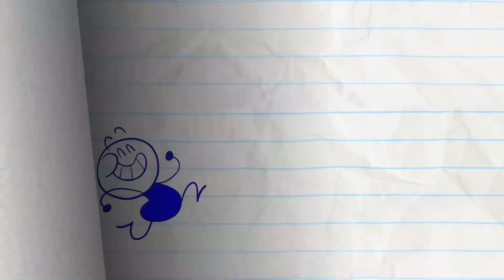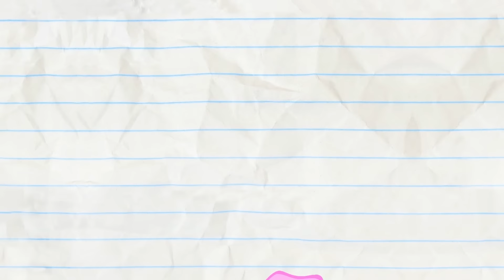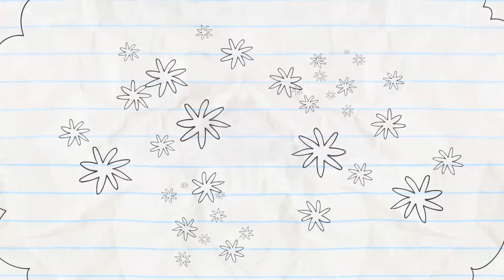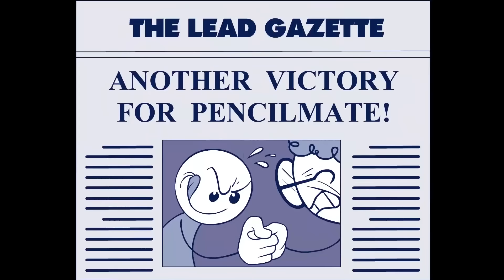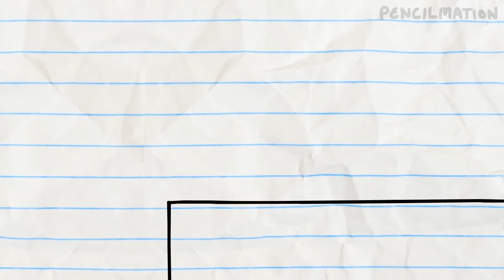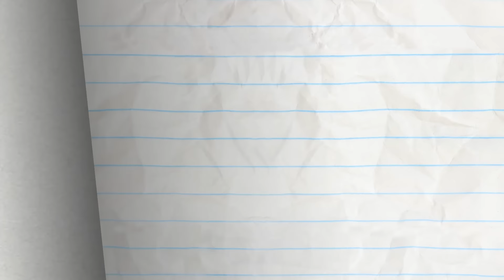Pencilmate Fights a Cyclops!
ROMESICK - Pencilmate meets a CYCLOPS in the gladiator arena!! Poor Pencilmate just wanted to get some sleep!

I hope no one here is sick like Pencilmate! But if you are, bundle up and feel better with some more Pencilmation!

3:40 - NO BUS NO FUSS

5:48 - SETTING THE BAR LOW

7:19 - DRIP OFF THE OLD BLOCK

9:13 - BUBBLE TROUBLE

11:18 - TRAGIC WAND

13:59 - SNOW MAN’S LAND

15:42 - ALL THUMBS

19:14 - A STEAK MISTAKE

21:51 - BICEP BLOWOUT
Nothing like a pecking chicken to burst your (bicep) bubble.

CREDITS FOR ROMESICK

Additional Ideas - Joe West
Series Continunity - Ama Bollinger
Story Supervisor - J.R Gloyd
Storyboards - Charles Brubaker and J.R Gloyd
Director - Sam Johnson
Animation - Harvey Rothman
Palette Design - Julio Cappa
Animation Revisions - Harvey Rothman
Composition - Francis Florencio
Coloring - Julio Cappa
Thumbnail Director - Cameron Jones